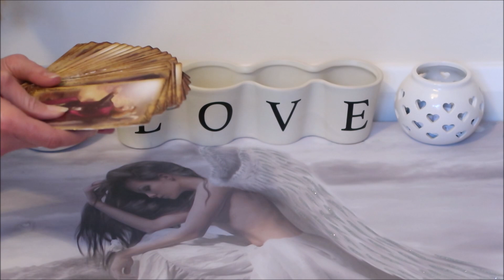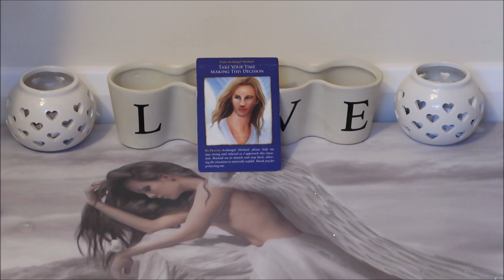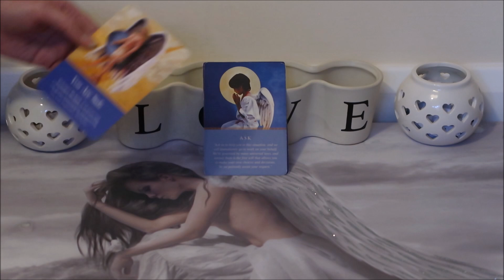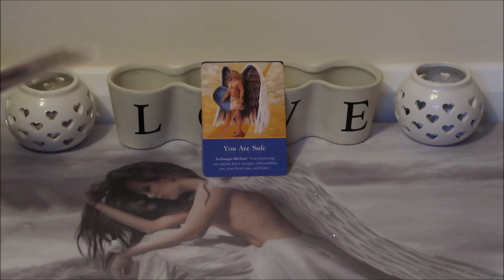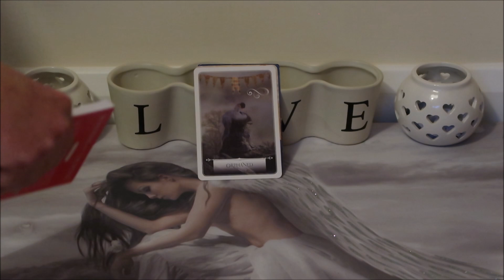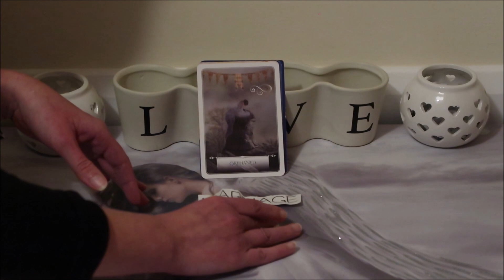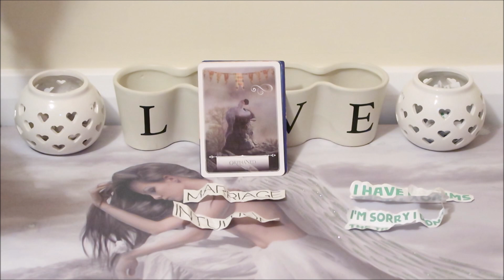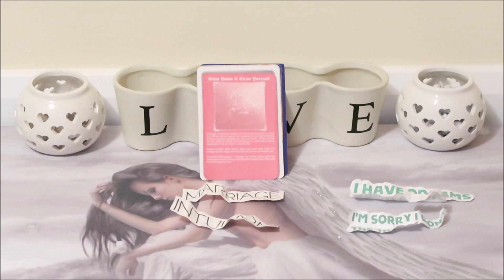DIVINE MASCULINE IS FEELING DESPERATE!!! (Twin Flame Reading) 06/11/20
AMAZON WISHLIST: